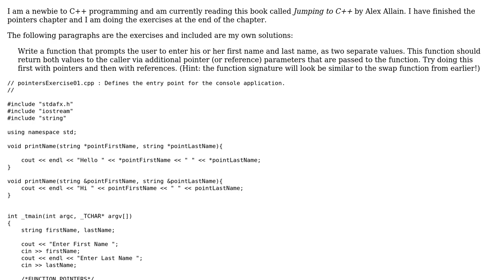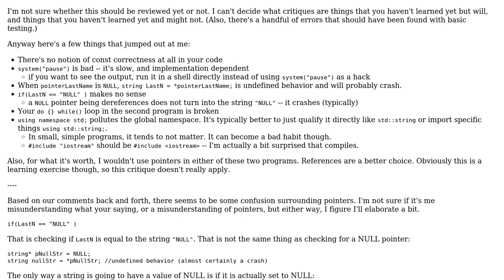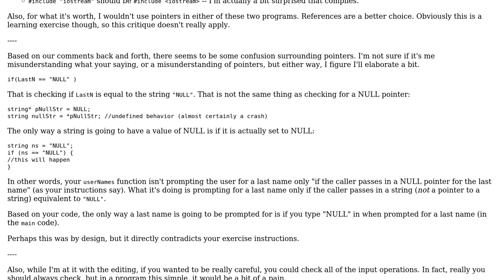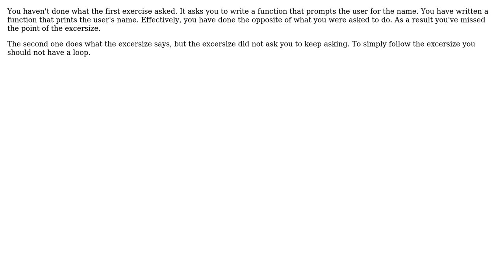Am I using C++ pointers and references correctly? (2 Solutions!!)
Am I using C++ pointers and references correctly?

With thanks & praise to God, and with thanks to the many people who have made this project possible! | Content (except music & images) licensed under CC BY-SA | Music | Images & others | With thanks to user Winston Ewert user Rojee user Corbin user 200_success and the Stack Exchange Network Trademarks are property of their respective owners. You are responsible for your own actions.